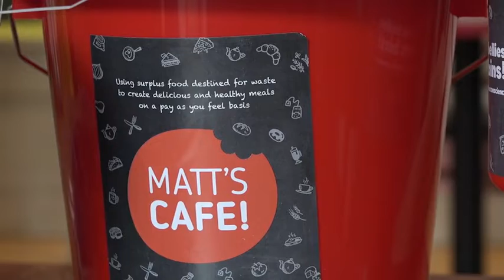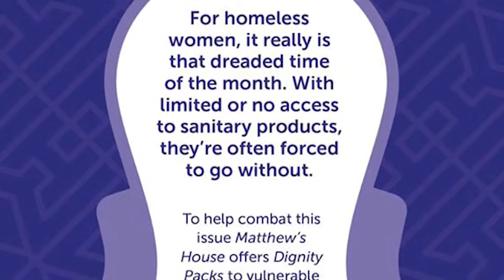2017 The homeless Period Swansea project Explained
A video from our early days when we launched our Homeless period Swansea Expression. We are now 4 years old with this, new brand and bigger idea and support for women and men in need.